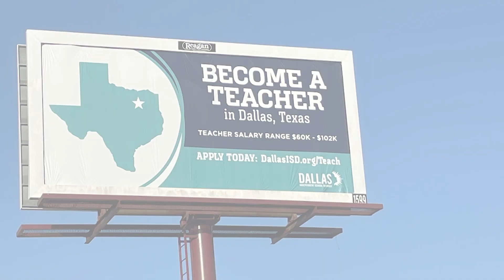The Exit | Retention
Chapter 4: ‘Wait and see’ a future fix
Districts across Texas have been voting to raise teacher salaries and provide bonuses. But will it be enough?